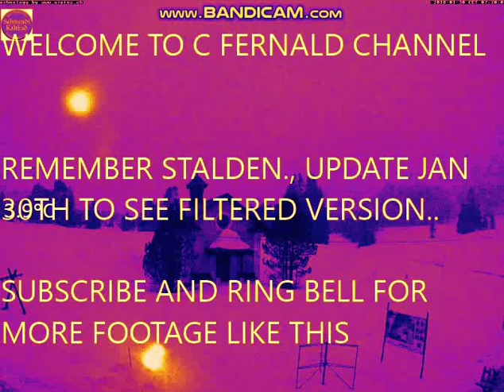uncovering more objects in the skies!! Nemesis System fly by's.... watch